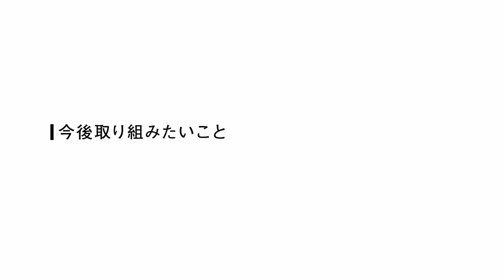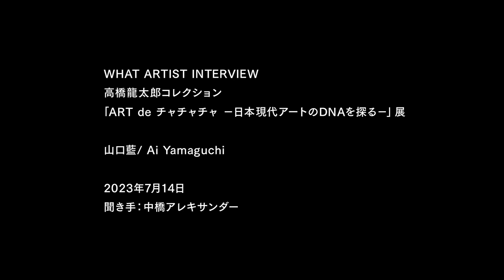WHAT ARTIST INTERVIEW 山口藍 Ai Yamaguchi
WHAT MUSEUMで開催した展覧会出展作家の方々の作品制作背景や、コンセプトに迫るインタビュー映像。 第36回は、高橋龍太郎コレクション「ART de チャチャチャ ー日本現代アートのDNAを探るー」展の出展アーティストである山口藍氏へのインタビュー映像をお届けします。

企画・制作： WHAT MUSEUM
聞き手：中橋アレキサンダー
撮影：丸尾隆一

【山口 藍
／プロフィール】1977 年、東京都に生まれる。1999 年、女子美術大学芸術学部工芸科在学中に、ニニュワークス（ninyu works）を結成。「とうげのお茶や」で遊女として暮らす少女たちを、独特の支持体を用い、繊細かつしなやかな描線で表現する。江戸時代の文化や風俗を下敷きに、琳派、和歌などさまざまな日本の美を継承しつつ、新たな「美人画」を描くべく独自の理想美を追求している。近年の主な展覧会に「Kamisaka Sekka: dawn of modern Japanese design」（ニューサウスウェールズ州立美術館、オーストラリア、2012）、「大古事記展ー五感で味わう、愛と想像の物語」（奈良県立美術館、2014）、神宮の杜芸術祝祭「百年の杜のアート『紫幹翠葉』」（明治神宮ミュージアム、東京、2020）、個展「山あいの歌」（ミヅマアートギャラリー、東京、2022）など。

【 略歴】
2000 「かむろ」サロン粋（石川）
          「もこもこの月」NADiff（東京）
          「春に知られぬ花」NADiff（東京）
2001 「笑門来福」シブヤ西武美術画廊（東京）
          「おみなえし」NADiff bis（宮城）
2002 「山口藍 個展」Stefan Stux Gallery（ニューヨーク、アメリカ）
          「山口藍 個展」Giant Robot Store（ロサンゼルス、アメリカ）
          「後朝」ギャラリー・イヴ（東京）
2003 「花袋」ビューイングルーム･ヨヨギ／ガレージ（東京）
          「すくうとこ」Roberts & Tilton（ロサンゼルス、アメリカ）
2004 「花みて暮らす春」NADiff（東京）＊NADiff bis（宮城）に巡回
          「はるのゆくへ」Mizuho Oshiro ギャラリー（鹿児島）
          「おやすみ」Shaheen Modern & Contemporary Art（クリーブランド、アメリカ）
2006 「E no e: Pictures of Pictures」GR2（ロサンゼルス、アメリカ）
2007 「山、はるる」ミヅマアートギャラリー（東京）
2008 「花は野にあるように」Roberts & Tilton（ロサンゼルス、アメリカ）
2010 「きゆ」ミヅマアートギャラリー（東京）
          「ほがらほがら」NADiff Gallery（東京）
2011 「雲隠」Aki Gallery（台北、台湾）
2012 「よろこび 」NaDiff modern（東京）
          「明日また 」10 Chancery Lane Gallery（香港）
            山口藍・PIP & POP「うたかた、たゆたう the blinking of an eye」スパイラルガーデン（東京）
          「ほし」ミヅマアートギャラリー（東京）
2014 「しんちしりん」Joshua Liner Gallery（ニューヨーク、アメリカ）
2017 「キュレーターズセレクション #02 山口藍」女子美ガレリアニケ（東京）
          「Resident Artist Project vol.1 Ai Yamaguchi」葉山有樹スタジオ（佐賀）
2018 「今と古ゝに」ミヅマアートギャラリー（東京）
2022 「山あいの歌」ミヅマアートギャラリー（東京）
            青木野枝＋山口藍「山と空」銀座蔦屋書店 GINZA ATRIUM（東京）

【主なグループ展】
2002 「カゲキ・メトニミクス（過激な換喩）」Stefan Stux Gallery（ニューヨーク、アメリカ）
2003 「Still Waters」Roberts & Tilton（ロサンゼルス、アメリカ）
2004 「OFFICINA ASIA」Galleria d'Arte Moderna（ボローニャ、イタリア）
          「Fiction. Love-Ultra New Vision in Contemporary Art」
            Museum of Contemporary Art Taipei（台北、台湾）
          「EYE OF THE NEEDLE」Roberts & Tilton（ロサンゼルス、アメリカ）
2005 「A ランチ」アクシスギャラリーアネックス（東京）
          「Untitled」Roberts & Tilton（ロサンゼルス、アメリカ）
          「take art collection 2005『美術百貨店』」スパイラルガーデン（東京）
2006 「Fiction＠Love」Museum of Contemporary Art Shanghai（上海、中国）
           ＊Singapore Art Museum（シンガポール）に巡回
          「DO NOT STACK」 Roberts & Tilton（ロサンゼルス、アメリカ）
2008 「Off the Rails｜反主流」Mizuma and One Gallery（北京、中国）
          「Macrocosm」Roberts & Tilton（ロサンゼルス、アメリカ）
2009 「November Steps -Susan Phillipsz & Gallery Artists-」ミヅマアートギャラリー（東京）
2012 「Kamisaka Sekka - dawn of modern Japanese design」
            Art Gallery of New South Wales（シドニー、オーストラリア）
          「ジパング展 ―沸騰する日本の現代アート―」新潟県立万代島美術館ほか巡回
2013 「LOOK EAST! 2 – Asian Perspectives」Mizuma Gallery（ギルマンバラックス、シンガポール）
          「Crossover」AKI Gallery（台北、台湾）
          「浮世絵 POP 江戸～現代のポップカルチャー」静岡市東海道広重美術館（静岡）
2014 「Conversations through the Asian collections」
          「大古事記展 五感で味わう、愛と創造の物語」奈良県立美術館（奈良）
          「IMPACTS！・勢み」ZANE BENNETT Contemporary Art（サンタフェ、アメリカ）
2015 「エディション・ワークス Prints & Originals」Gallery SPEAK FOR（東京）
          「Giant Robot Biennale 4」Japanese American National Museum（ロサンゼルス、アメリカ）
2016 「IMPACTS！ 勢み」ギャラリー桜林（茨城）
2017 「Cool Japan - worldwide fascination in focus」Museum Volkenkunde（ライデン、オランダ）
2018 「葉山有樹、takeshibuya、山口藍」葉山有樹スタジオ（佐賀）
2020   神宮の杜芸術祭「紫幹翠葉 – 百年の杜のアート」明治神宮ミュージアム（東京）

【高橋龍太郎コレクション「ART de チャチャチャ ー日本現代アートのDNAを探るー」展について】
 高橋龍太郎コレクションは、日本屈指のアートコレクターである精神科医・高橋龍太郎氏が1997年から本格的に始めた現代アートコレクションで、現在3,000点を超える作品を所有しています。本展では、日本の現代アートの多様性を包括的に見ることができる同コレクションより岡村桂三郎、鴻池朋子、菅木志雄、山口晃、横尾忠則など、日本の長い歴史の中で築き上げられてきた文化や芸術、価値観を継承しながらも独自の視点で再解釈し、新たな形や方法で表現している作家の作品を中心にご紹介します。 日本の文化・芸術は時代の変遷とともに多種多様な外来文化を柔軟に解釈しながら受容し、発展してきました。現代アートの作家が日本独自の柔軟性と感性を受け継ぎ、その文化・芸術と向き合い葛藤して獲得したオリジナリティには世界にも類を見ない強度がみられます。本展では、日本の伝統文化・芸術の中に、現代の作家たちが何を見出し、どのように自らの表現へと昇華させたのかを探ります。展覧会を通して、日本の現代アートのDNAを探求しながらその魅力を新たに発見し、これからの現代ニッポンのARTを応援するきっかけになることを願います。

【開催概要】
高橋龍太郎コレクション「ART de チャチャチャ ー日本現代アートのDNAを探るー」展
会期：2023年4月28日㊎―8月27日㊐
会場：WHAT MUSEUM 1階 SPACE1 および 2階 (東京都 品川区 東品川 2‐6‐10 寺田倉庫G号)
開館時間:㊋―㊐ 11時―18時(最終入館17時)
休館日：㊊休館(祝日の場合、翌㊋休館)
入場料：一般 1,500円、大学生／専門学生 800円、高校生以下 無料
※同時開催の展覧会の観覧料を含みます

主催・企画：WHAT MUSEUM
企画協力：高橋龍太郎コレクション
グラフィック：氏デザイン